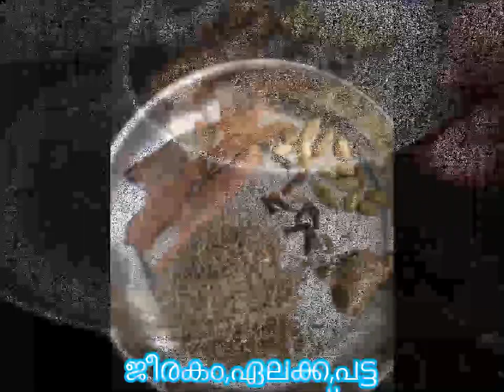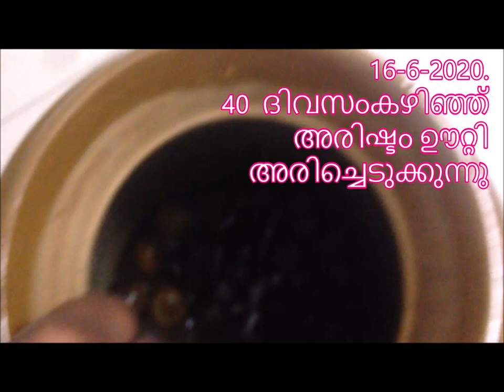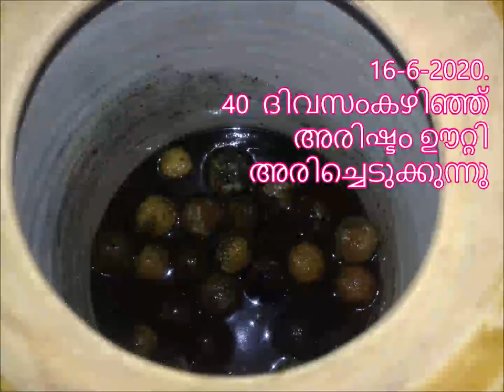നെല്ലിക്ക -Goose Berry . അരിഷ്ടം